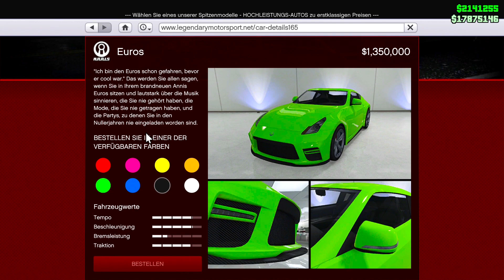🎁 KOSTENLOSES AUTO !! So bekommst du den EUROS GESCHENKT in GTA ONLINE !! 🎁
in diesem video zeige ich dir wie du heute in gta online ein kostenloses auto bekommen kannst und zwar bekommst du so den euros in gta online geschenkt von rockstar games!